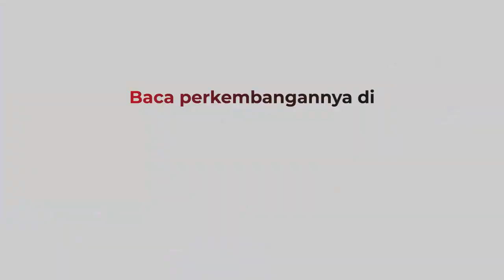Tak Mampu Bayar Denda PPKM Darurat, Penjual Kopi Pilih Dipenjara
Seorang penjual kopi di Kota Tasikmalaya, Jawa Barat, mendapatkan hukuman tahanan selama tiga hari karena melanggar PPKM Darurat. Penjual kopi tersebut memilih ditahan karena tidak memiliki uang untuk membayar denda sebesar Rp5 juta.

Android: inews.id/android
iPhone: inews.id/ios